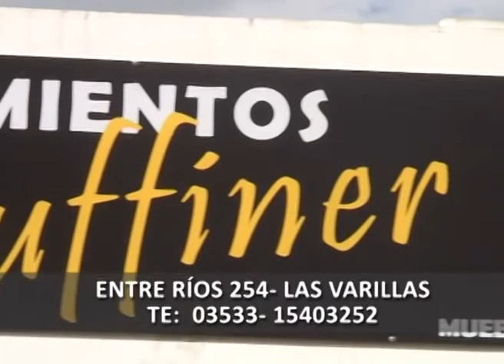Amoblamientos Ruffiner - Las Varillas- Spot marzo 2015